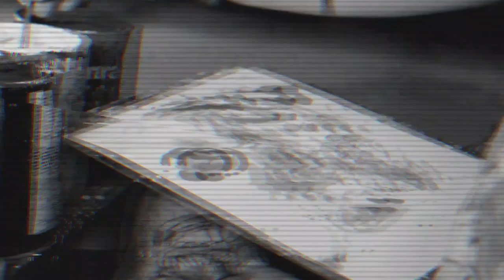Moody Luchos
An exclusive 2,222 hand-painted NFTs collection portraying the different stages of emotions | Made in Central America.